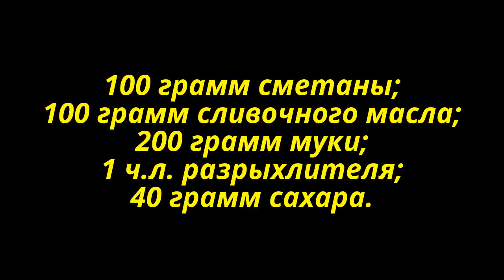Простое Печенье за 10 минут! Рецепт Домашнего Печенья!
Рецепт приготовления простого печенья и быстрого в приготовлении, буквально за 10 минут! Для изготовления домашнего печенья понадобятся такие ингредиенты:
100 грамм сметаны;
100 грамм сливочного масла;
200 грамм муки;
1 ч.л. разрыхлителя;
40 грамм сахара.
Когда тесто для печенья готово, разрезаем его пополам и раскатываем скалкой толщиной 5 миллиметров! С помощу формочек для печенья или обычного стакана выдавливаем печеньки! Каждую печенюшку кладём в сахар и слегка прижимаем для того чтобы сахар прилип к тесту! Кладем на пергаментную бумагу, отправляем в предварительно разогретую духовку до 180 градусов на 10 минут (до золотистого цвета)! Печенье готово! Приятного аппетита!